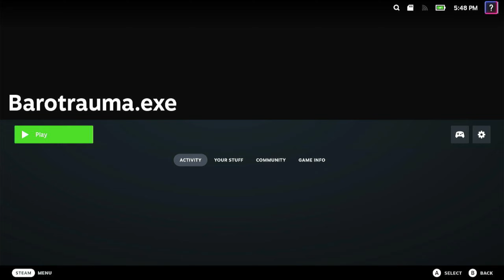Barotrauma Steam Deck Gameplay